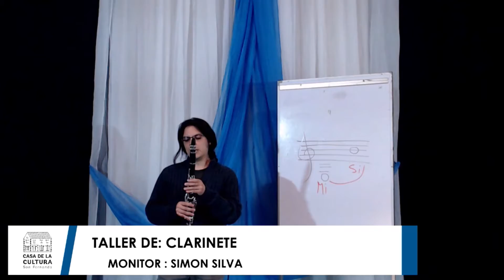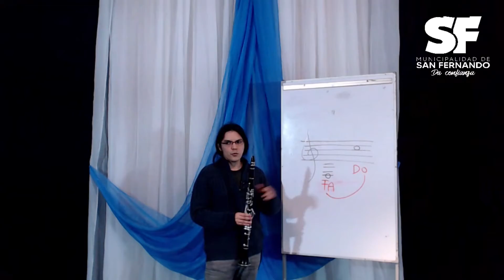TALLER DE CLARINETE Monitor: Simón Silva 🎼